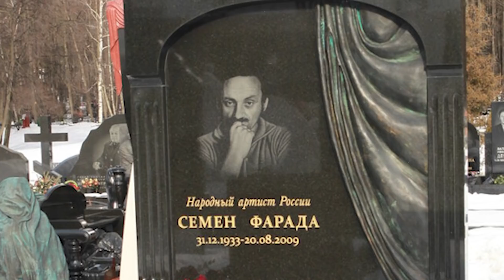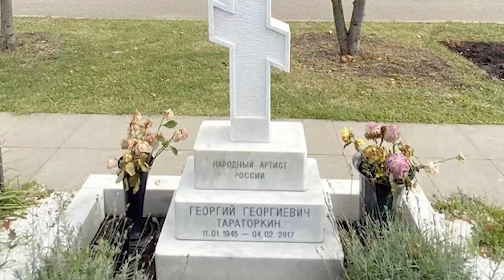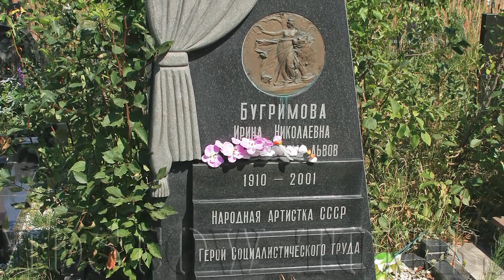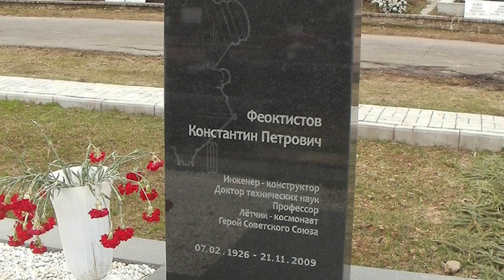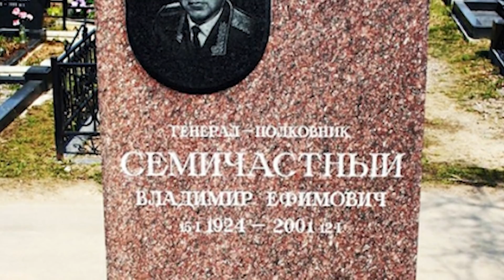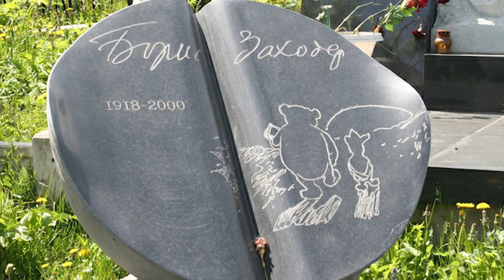Как Выглядят Могилы Знаменитостей на Троекуровском Кладбище